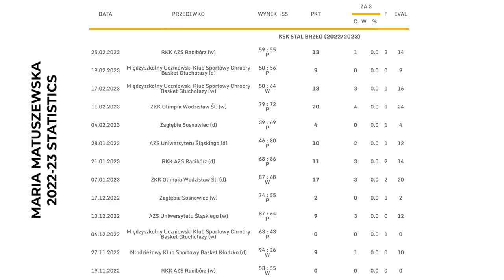Maria Matuszewska Basketball Highlights 2022-23 | 2LG KSK STAL BRZEG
~MM